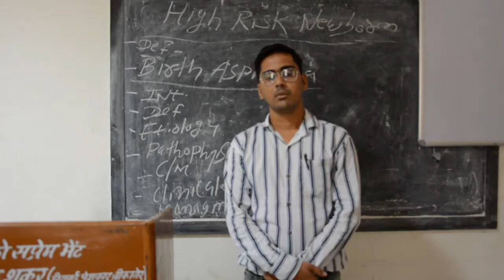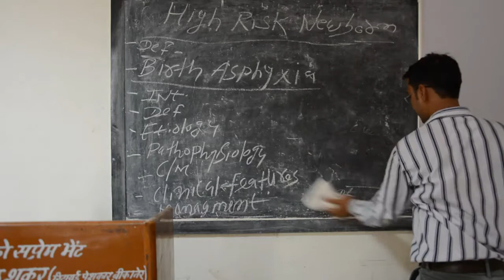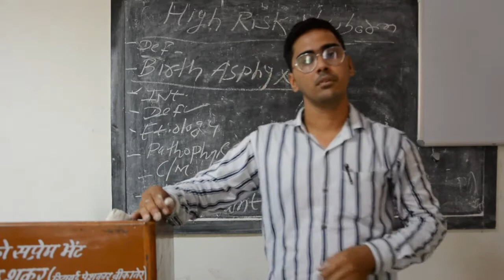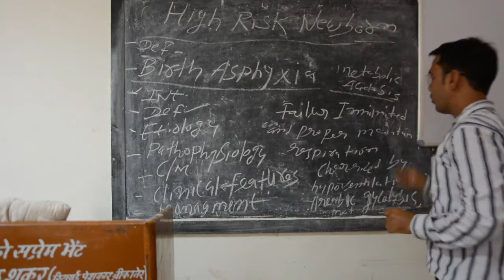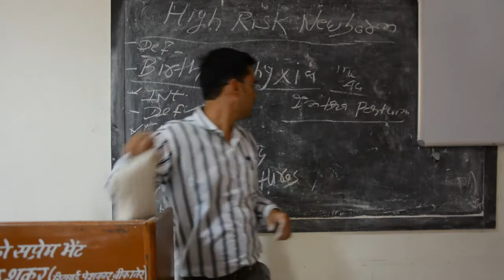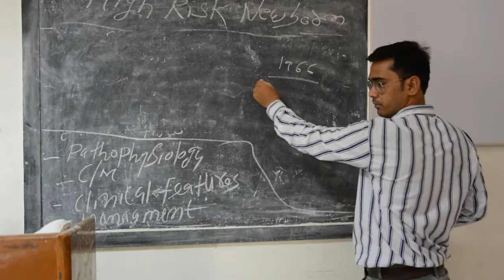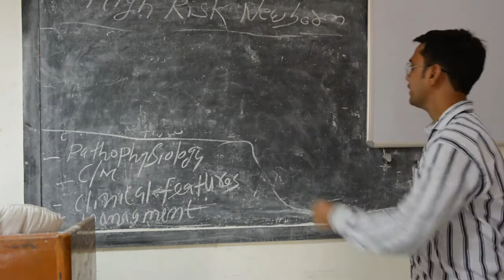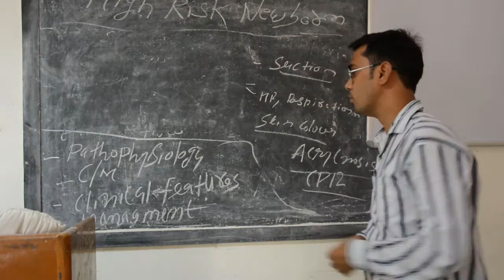Faculty:- Uvesh Ali Bhatti Sir Topic:- High Risk New Born Birth Asphyxia Dated:- 30.06.2020